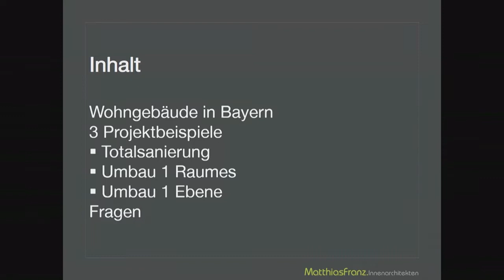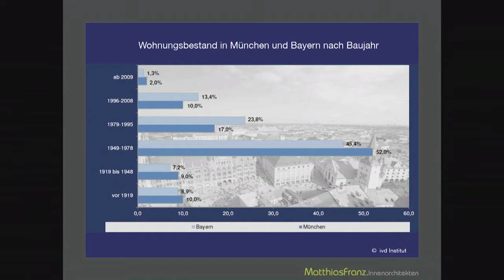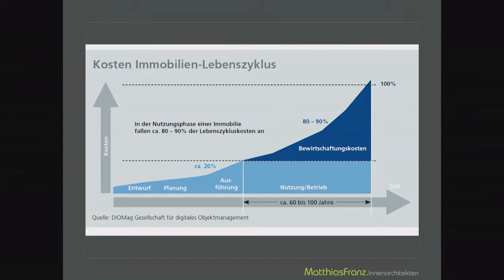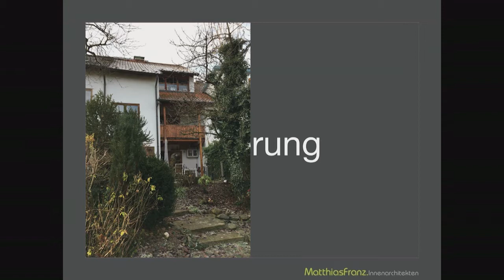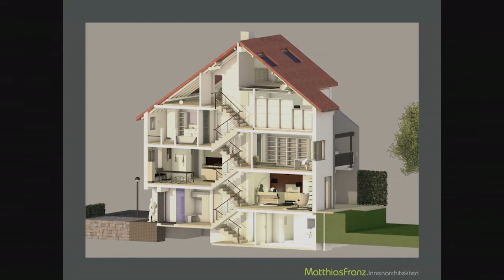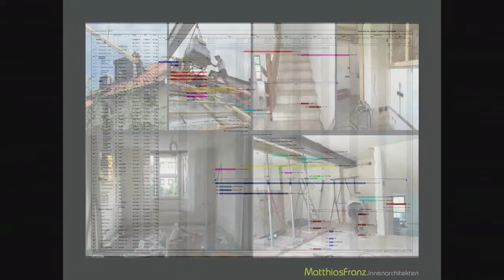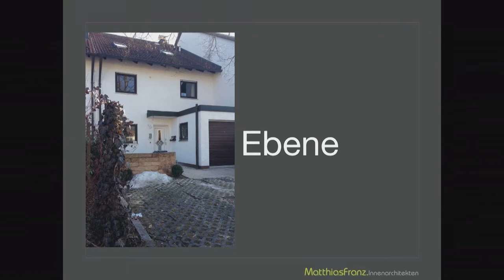Vorher - Nachher / Aus Alt mach Neu - Matthias Franz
Vortrag Sonntag, 11. März 2018 um 10:00 Uhr

Referent Dipl. Des. Matthias Franz
bdia